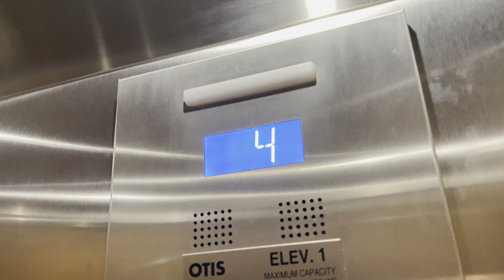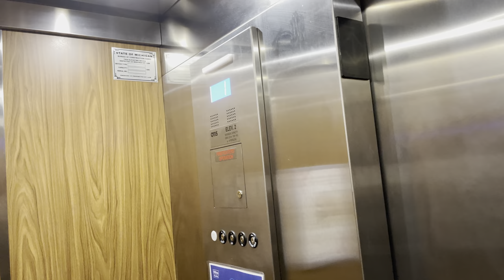White Otis Gen2 Elevators @ Hilton Garden Inn West of Lansing, MI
This is on the M43 exit.